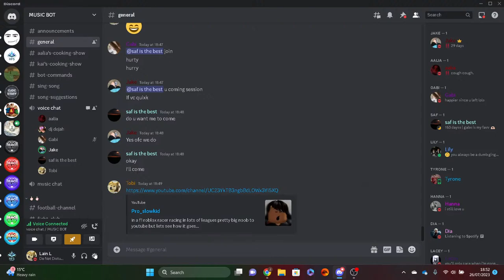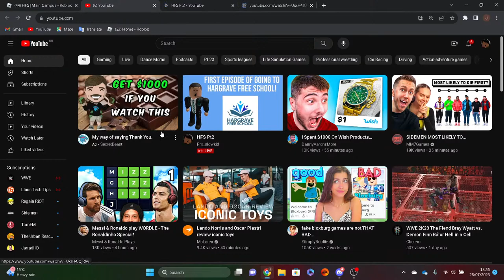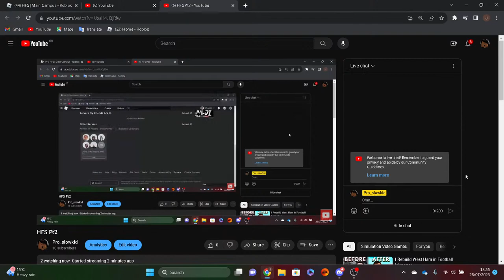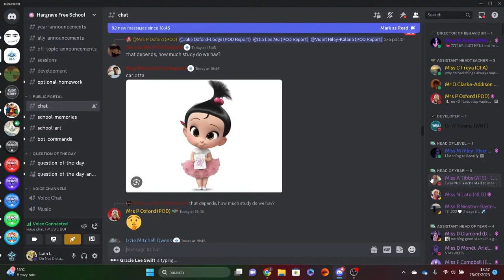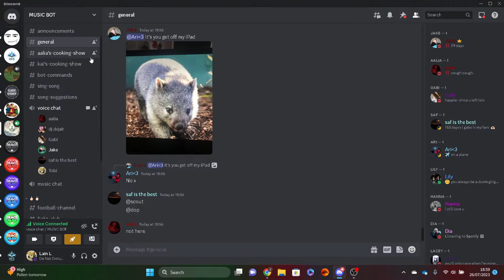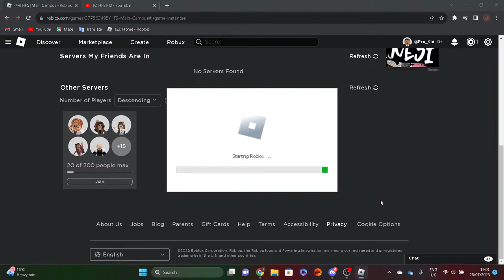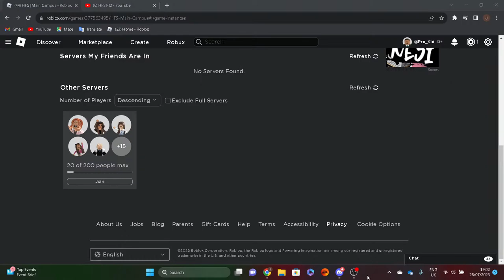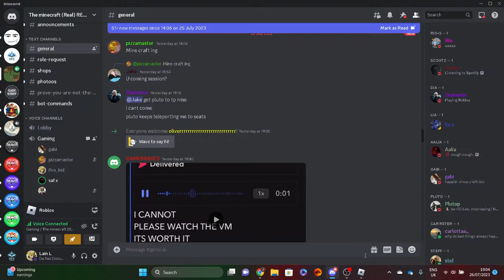HFS Pt2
Have a good time in roblox stream!